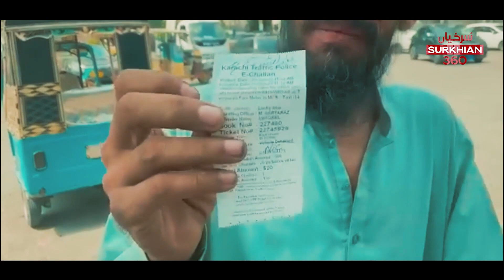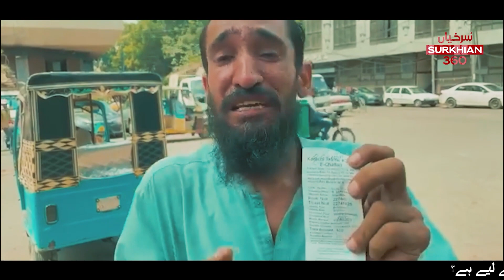Pakistan Economic Crisis | Story of a Struggling Family | Ghareeb ka Jurm kia?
Economic situation is the Pakistan is getting worse. With the poor people unable to fulfill their basic needs. Even those in the medium-income category are finding it increasingly difficult to earn a living. And this situation is particularly challenging for the poor as they are facing several crises. Sometimes they face heavy fines, overloaded electricity bills, while the royal government workers are enjoying the free stuff and allowances. Perhaps most distressing is that the poor must bear the financial burden of the rich through taxes. With a further hike in petroleum, electricity, fuel, and other basic necessities' prices, the poor are getting poorer. This rising cost of essential commodities places an even heavier burden on their already strained budgets, pushing them further into financial hardship.
In this video, we present you with a story of a person who is facing a similar situation. He was fined heavily twice in a week. For a person who finds it hard to earn for his daily needs, rather than saving for the next day, if all his earnings are spent on paying these fines, what are his children supposed to eat? How is he going to feed his family?